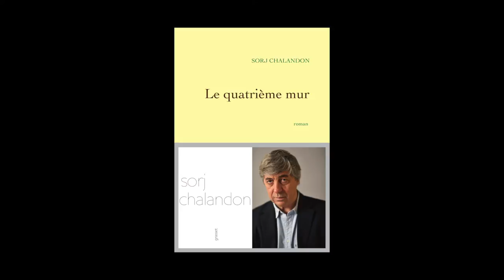Sorj Chalandon - Le quatrième mur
Sorj Chalandon vous présente son ouvrage "Le quatrième mur" aux éditions Grasset. Prix Goncourt des lycéens 2013.